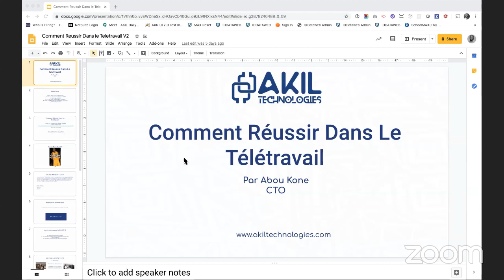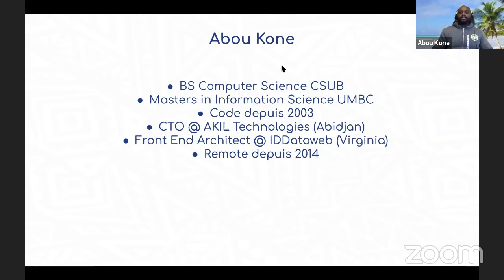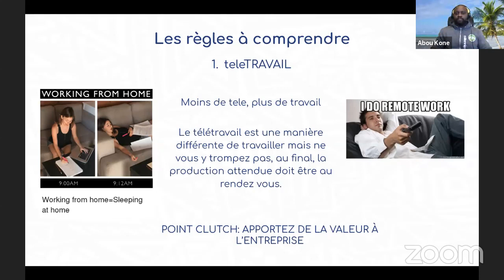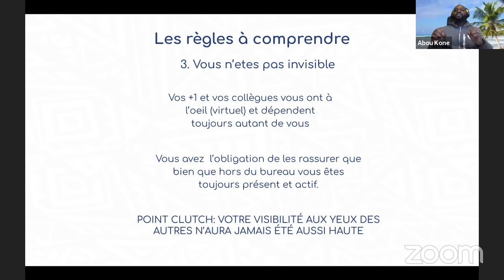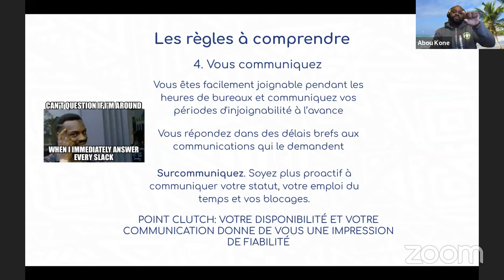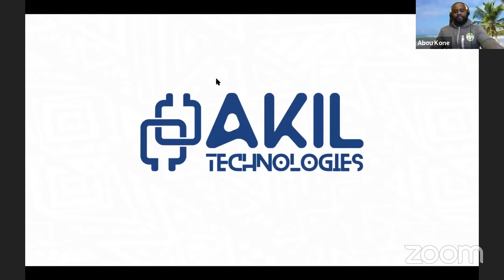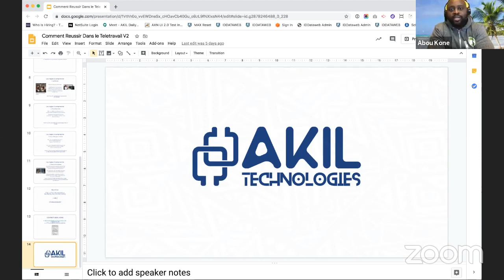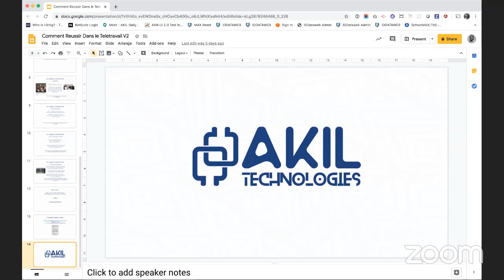ZoomSurTaPassion: Comment réussir dans le teletravail avec Abou Kone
Teletravail: Les enjeux, les difficultes, et les astuces pour réussir votre transition. Code D'ivoire et La Journée Du Code présentent un ZoomSurTaPassion special teletravail avec Abou Kone CTO a AKIL Technologies, le Mercredi 6 Mai 2020 a partir de 22H00 GMT.